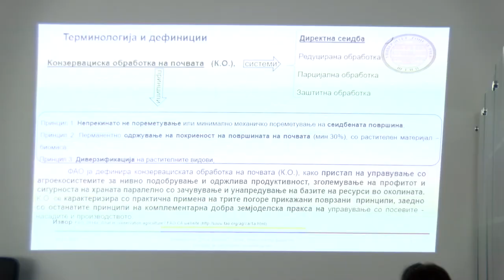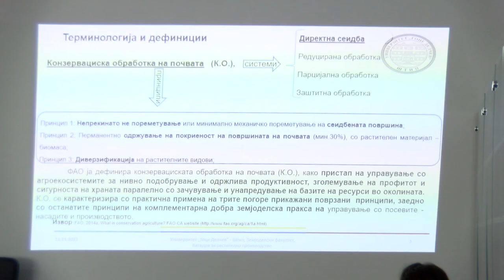Студентите од земјоделски факултет организираа трета научна конференција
„Критични прашања во земјоделството и животната средина“ е насловена третата Студентска конференција која денес се одржа на Земјоделскиот факултет при УГД. Студентите ги презентираа своите научни трудови, а во исто време имаа можност да се поврзат и со компаниите од бизнис секторот со цел подобро решавање на актуелните предизвици во земјоделието и животната средина.